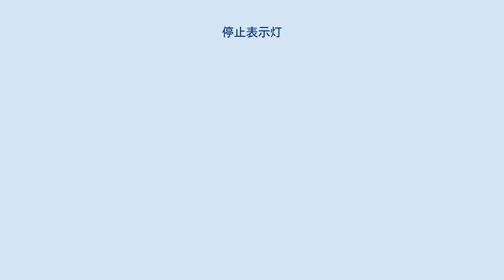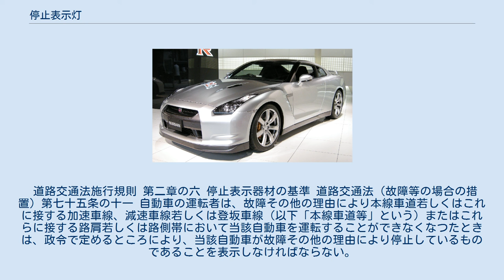停止表示灯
停止表示灯（ていしひょうじとう）とは、自動車の緊急停車の際に用いられる停止表示器材の一種で、紫色に点滅発光する器具である。
三角停止表示板と同様に、道路交通法施行規則：第二章の六 停止表示器材の基準（第九条の十七・第九条の十八）に定められているが、一般ドライバーにおける認知度は低い。
 自動車が故障・ガス欠などのため、やむなく道路上で駐停車（便宜上、以降「故障車両」と記す）する場合に、後方安全のために設置する器材。
目的としては、一般道路より多くの危険が伴う高速道路上において、より早く後方を走行している車両に、故障車両の存在を知らせて危険回避してもらう事にある。
 車内のわかりやすい場所に収納し、故障して停車した場合に使用する。
 ただし、燃料やエンジンオイルが漏れていたり、漏れる恐れがある場合は、火災防止のため、停止表示灯やハザードランプ、発炎筒は使用せず、三角表示板のみを使用しなければならない。
 2009年3月現在、日本国内の道路交通法規則上では、高速道路上でやむなく駐停車する場合に、三角表示板または停止表示灯の停止表示器材を設置しなければならない。
積載義務でも購入義務でもなく設置義務であるため、仮に車両に積載していない状態で高速道路を走行しても違反とはならない。
この義務に違反した場合は「故障車両表示義務違反」となり、点数は1点、反則金は6千円が課せられる。
 道路交通法施行規則 第二章の六 停止表示器材の基準 道路交通法（故障等の場合の措置）第七十五条の十一 自動車の運転者は、故障その他の理由により本線車道若しくはこれに接する加速車線、減速車線若しくは登坂車線（以下「本線車道等」という）またはこれらに接する路肩若しくは路側帯において当該自動車を運転することができなくなつたときは、政令で定めるところにより、当該自動車が故障その他の理由により停止しているものであることを表示しなければならない。